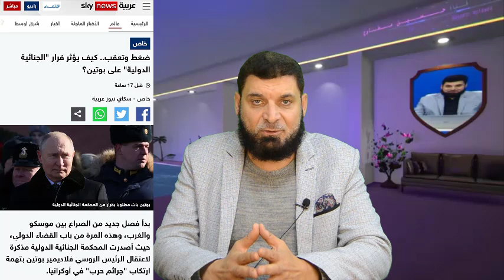اشتعلت | قرار من المحكمة الجنائية الدولية باعتقال بوتين والرد النارى من روسيا | حسين مطاوع